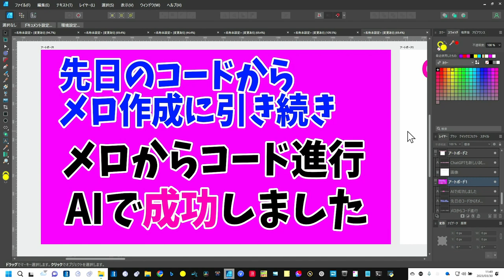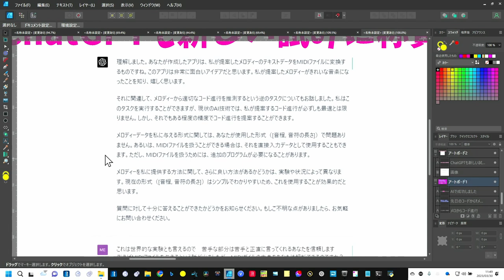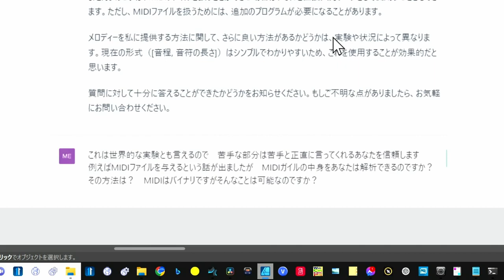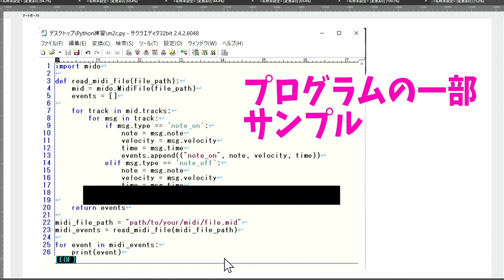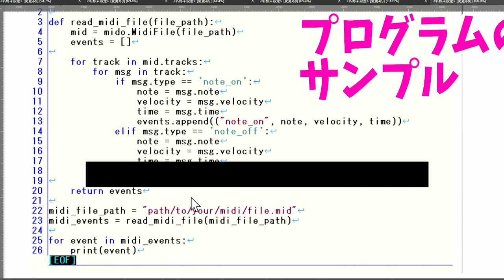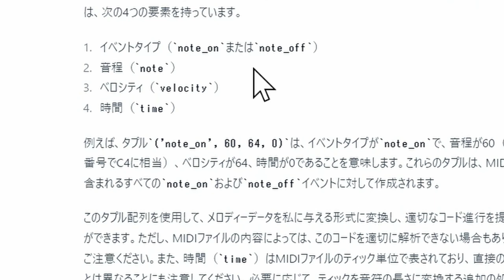【必見】これからのAIで音楽はどう進む？ AIに征服されないAI活用 メロからコード進行M2CもChatGPTで開発に成功 その裏話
★SonchoオリジナルChatGPT　無料DL